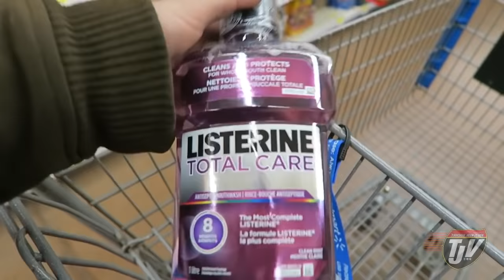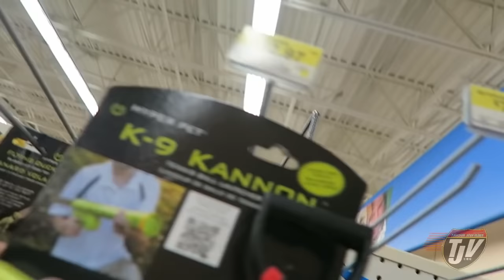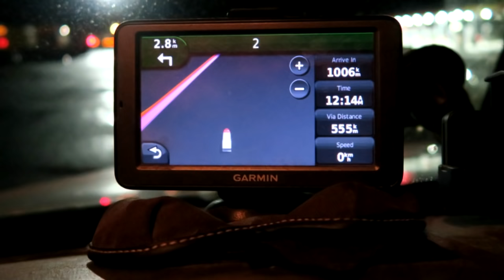SPOILED DOGS - #532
Snap Chat
Trucker_Josh

"Viewer to Trucker Josh" Mailing Address:
TRUCKER JOSH